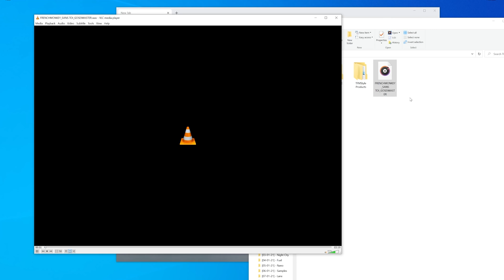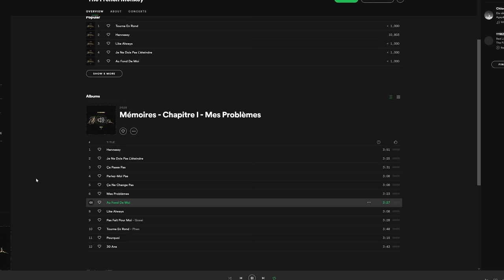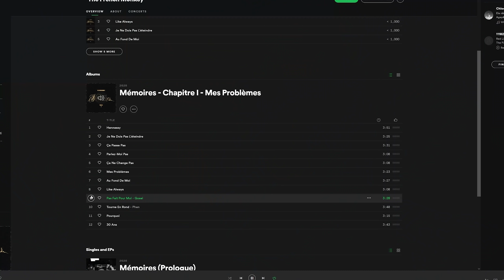TFMSTYLE Podcast #13 - Gosei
Ο Gosei είναι μουσικός και παραγωγός, πέρα από προσωπικός φίλος, το όνομα του βρίσκεται πίσω από πολλές παραγωγές στο χώρο της Trap/Rap σκηνή. Συζητάμε σήμερα για την πορεία του στην μουσική βιομηχανία, της παραγωγές που έχει κάνει και τα ονόματα με τα οποία έχει συνεργαστεί τα τελευταία χρόνια. Μια πολύ ωραία κουβέντα με επίκεντρο την αγάπη για την μουσική σκηνή.

Το TFMSTYLE Podcast δημιουργήθηκε από τον Constantin Paschou Α.Κ.Α. The French Monkey με σκοπό την ελεύθερη έκφραση και γενική συζήτηση πάνω σε όλους τους τομείς της τέχνης, Απλά και ωραία.